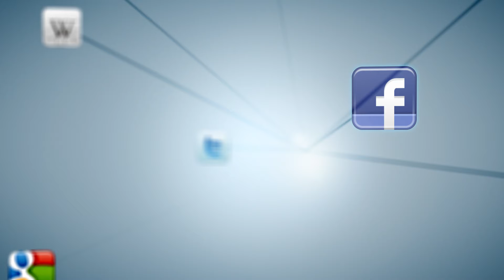Bizi sosyal medyada takip edebilirsiniz You can follow us on social media